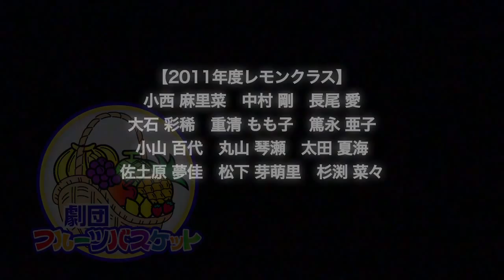三月課題「BeMagical♪」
劇団フルーツバスケット優秀者特別クラス「レモンクラス」の2011年度3月課題作品「Be Magical♪」のエンディングです♪